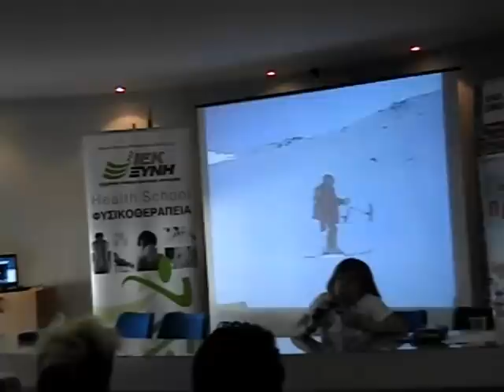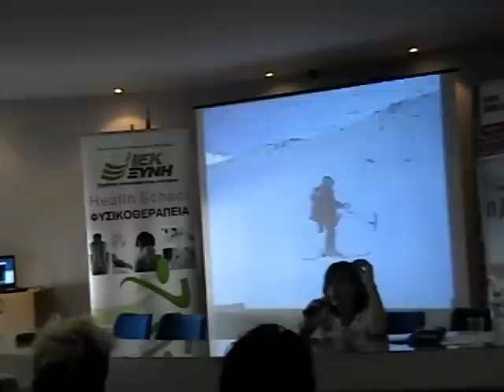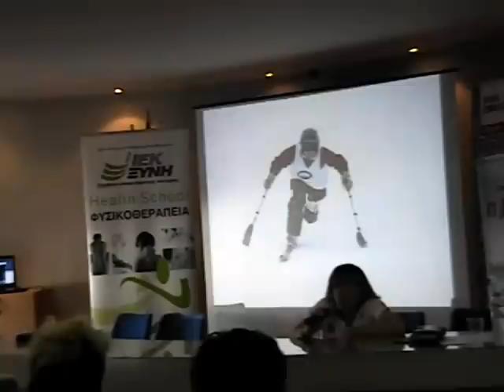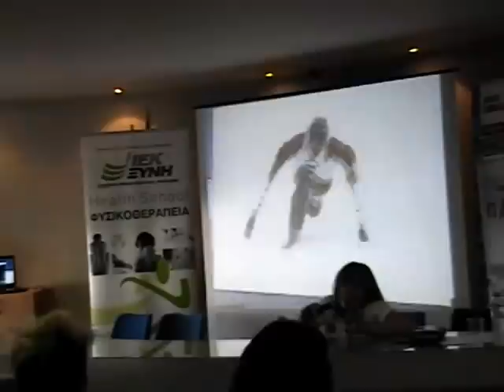Mediterranean College - Ολυμπισμός και Πολιτεία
Mediterranean College - Στηρίζουμε την εκδήλωση «Ολυμπισμός & Πολιτεία: Τα προβλήματα των Ολυμπιονικών»

Με την υποστήριξη του Mediterranean College και τη συμμετοχή φοιτητών μας των τμημάτων Αθλητικής Δημοσιογραφίας & Management και Δημοσιογραφίας & Management, πραγματοποιήθηκε η εκδήλωση «Ολυμπισμός και Πολιτεία: Τα προβλήματα των Ολυμπιονικών», την Τρίτη 8/5/2012, ώρα 18:00, στο Lecture Hall του Κολεγίου μας.

Μια κορυφαία διοργάνωση που πραγματοποιείται στο πλαίσιο του Education Festival 2012 από το Sports School των ΙΕΚ ΞΥΝΗ. Στο πλαίσιο της εκδήλωσης, συζητήθηκαν τα προβλήματα των Ολυμπιονικών και ο ρόλος της Πολιτείας.

Σε μια εποχή κρίσης του Αθλητισμού, το Mediterranean College για μια ακόμη φορά, αναδεικνύει την έννοια και τη φιλοσοφία του Ολυμπισμού που αντικατοπτρίζει αρχές που συντελούν στην τελειοποίηση του ανθρώπου αλλά και τον παιδαγωγικό σκοπό του Ολυμπισμού. Το Mediterranean College, υποστηρίζει σθεναρά, αντίστοιχες δράσεις που προάγουν τις αθλητικές αξίες, το αθλητικό ιδεώδες και γενικότερα την αξία του αθλητισμού, προβάλλοντας τη συνεισφορά του σε πολιτικοκοινωνικό επίπεδο, στον πολιτιστικό τομέα, στον εθνικό αλλά και στο διεθνή χώρο.

Στην κατεύθυνση αυτή, το Mediterranean College, υποστηρίζει αντίστοιχες δράσεις που επιβραβεύουν το αθλητικό ήθος, συμβάλλοντας ουσιαστικά στην ενίσχυση της αθλητικής παιδείας των νέων ανθρώπων, προβάλλοντας τις αξίες που αντιπροσωπεύει το αθλητικό πνεύμα. Η είσοδος για το κοινό ήταν δωρεάν.